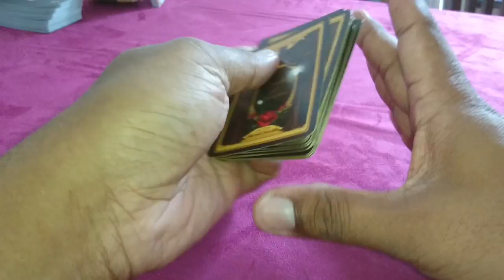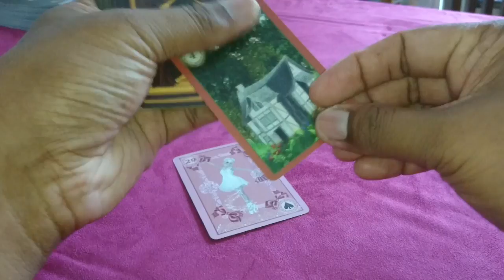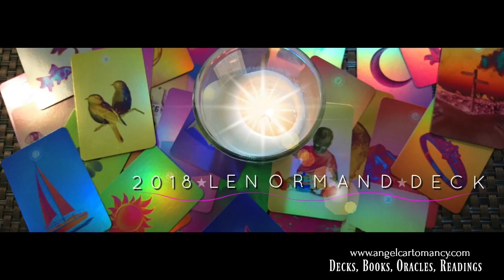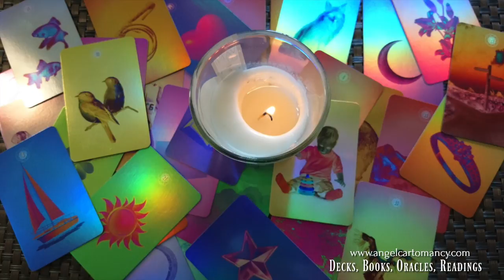Weekly Lenormand Reading and Lesson Jan 29 - Feb 4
Welcome on the weekly videos where we talk all of Lenormand plus free weekly reading
↓↓↓ Scroll Down ↓↓↓